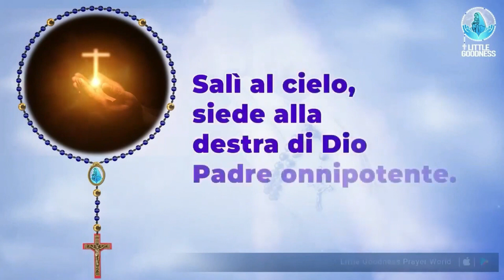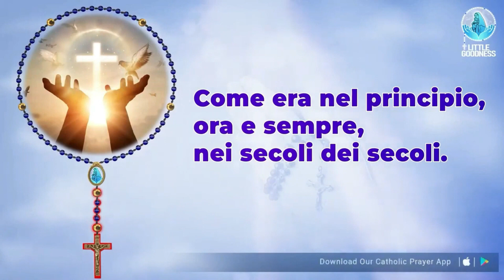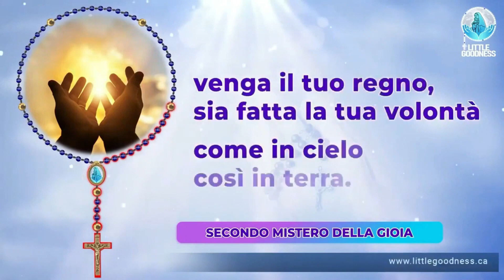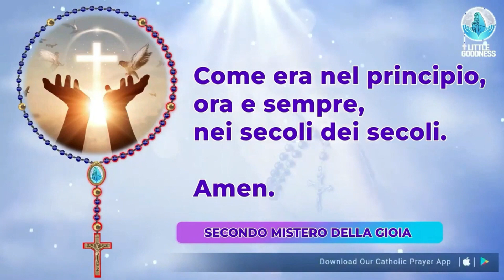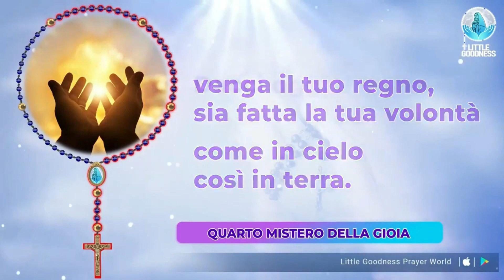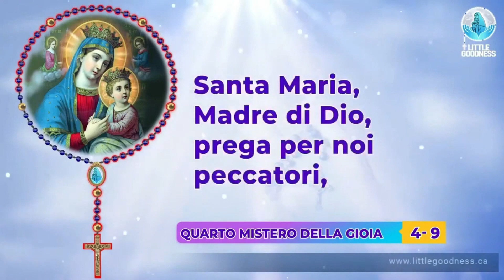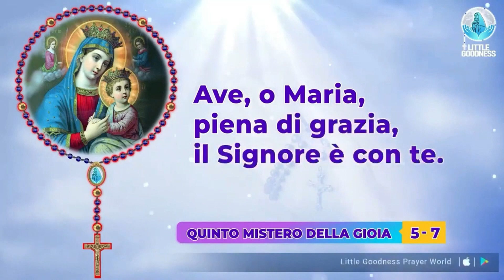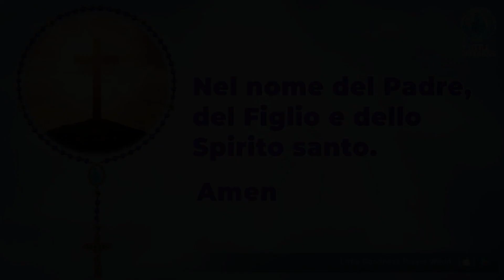Santo Rosario 🙏🏻 Lunedì 🙏🏻March 25, 2024🙏🏻 Misteri Gaudiosi del Santo Rosario 🙏🏻 Italian Rosary